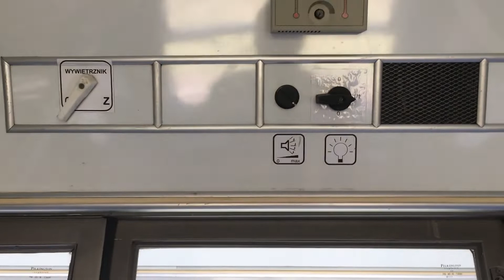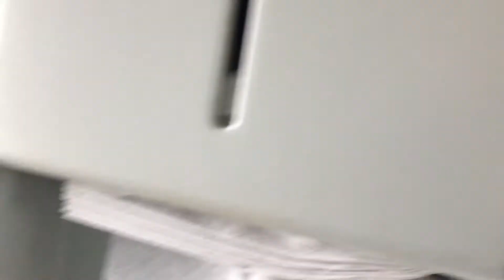RELIKTY PRL (COMMUNIST POLAND RELICS)